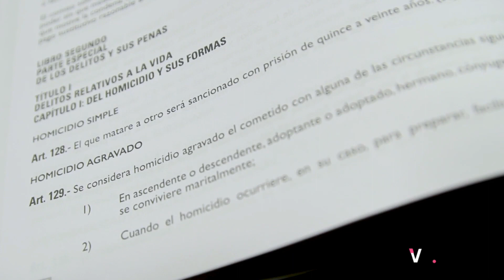Surviving the Nightmare: Pregnancy, Tragedy, and Injustice (Indebted to All Women)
"Indebted to All Women" dives deep into the heart-wrenching realities faced by women in El Salvador under draconian abortion laws. This powerful documentary showcases the stories of women who are unjustly imprisoned for up to 40 years, highlighting a severe human rights issue often hidden from the global discourse. Co-directed by María Lobo and Roi Guitián, acclaimed for their poignant and investigative storytelling, this film has earned the Leslie J. Sacks Grand Prize at the 2022 Women's Voices Now Film Festival.

Discover the compelling narratives of young, impoverished women who bear the brunt of these harsh laws, and the community health promoters who stand by them. Through intimate testimonies and expert insights, this documentary sheds light on the state-induced violence and systemic discrimination that silences and criminalizes women.

Join us in amplifying the voices of these courageous women and the ongoing fight for reproductive freedom in El Salvador. Watch, reflect, and be part of the conversation to advocate for change. Your engagement can make a difference in the global battle for women's rights and justice.